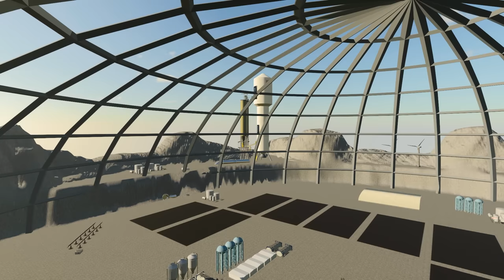LS19: TOP 10 verrückte Mods für den Farming Simulator 19 | Crazy Mods Landwirtschafts-Simulator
Für den Landwirtschafts-Simulator gibt es allerhand tolle, realistische, aufwendige Mods. Es gibt für den Farming Simulator 19 aber auch völlig verrückte Mods, die selten zu sehen sind. In diesem Video geht es um genau diese Mods: Von E-Scooter über Autoscooter bis zu einem fliegenden Traktor ist alles dabei! ►LS19-Server bei Nitrado (Werbung) ►Alle verrückten Mods

Auf Platz 10 hat’s die New Holland-Ballenpresse geschafft. Sie sieht zwar unscheinbar aus, hat’s aber in sich. Statt die gepressten Ballen nämlich sauber auf dem Feld abzulegen, schießt sie die Ballen meterhoch und meilenweit weg. Das ergibt absolut keinen Sinn, aber das erwartet vermutlich auch niemand, der sich eine „Ballenkanone“ heruntergeladen hat.

Platz 9 teilen sich viele Mods, die sogar einigermaßen sinnvoll sind. Sie eignen sich bestens für „gesetztere“ virtuelle Landwirte – oder für den Fall, dass es mal schnell gehen muss. Das optisch gewöhnungsbedürftigste Geschütz dürfte der 50m Multifruit-Ernter sein, mit dem sich Kartoffel-, Rüben- oder Zwiebelfelder sprichwörtlich im Handumdrehen ernten lassen.

Wer im LS19 ein bisschen Spaß haben will, könnte einen Ausflug mit dem Jetski machen. Solche Jetskis gibt’s tatsächlich für das Spiel und direkt dazu den passenden Transportauflieger. Mit dem erreicht man bequem das bevorzugte Wintergebiet und kann dort loslegen.

Mit Platz 7 wird’s gefährlich: Denn Militärequipment hält Einzug in den Landwirtschafts-Simulator. Und das ist teilweise tatsächlich sinnvoll! Jedenfalls verglichen mit dem, was in diesem Video noch so kommt. Die Brückensuche entlang eines Flusses erübrigt sich zum Beispiel durch den äußerst praktischen Brückenlegepanzer. Der lässt sich einfach aufklappen und ersetzt eine stationäre Brücke.

Ähnliche Geländeeigenschaften wie die Militärfahrzeuge haben sogenannte Monstertrucks. Und – man kann es bereits erahnen – auch die gibt’s selbstverständlich im Landwirtschafts-Simulator. Und das sogar in Hülle und Fülle! Slayer, El Toro Loco und Grave Digger nennen sie sich, können aber im Prinzip alle das gleiche: Steile Hänge bewältigen und schwierige Gelände befahren.

Buchstäblich abgefahren und verdammt schnell geht’s bei Platz 5 zu. Den Platz teilen sich viele Mods, die den LS zu einem Racing-Simulator verwandeln. Von Formel 1-Fahrzeugen über authentische Rennwagen kleinerer Klassen bis hin zu völlig verrückten Rennfahrzeugen ist fast alles verfügbar.

Noch ein Stück absurder und weiter weg von der Landwirtschaft führt uns Platz 4. Der dürfte die Herzen aller Ludolf-Fans höher schlagen lassen, denn hier geht’s um Schrottautos. Die können durch eine Mod ganz einfach mit dem Radlader gegriffen, verladen und zur Schrottpresse gebracht werden.

Da es 2020 düster um Volksfeste steht, hat der Modder Agrifredo einen Autoscooter für den Landwirtschafts-Simulator erstellt. Und der besteht nicht nur aus einem einfachen Anhänger – er ist voll funktionsfähig! Kassenwagen, Autoscooter-Plattform und natürlich die Fahrzeuge selbst können bedient werden.

Weizen ernten, Kartoffeln legen, düngen, Kalk streuen: Auch auf der schönsten LS19-Map hat man das alles irgendwann durchgespielt. Was aber, wenn man von der Erde auf den Mond wechselt? Der Modder Farmer BOB hat sich diese Frage offenbar auch gestellt und kurzerhand eine Mond-Basis gebaut, in der man – zugegeben nur äußerst rudimentär – Landwirtschaft betreiben kann.

Kommen wir nun aber zu Platz 1 der verrücktesten Mods für den Landwirtschafts-Simulator. Darauf hat's die absurdeste und verrückteste Modifikation, die gleichzeitig aber noch immer viel mit dem Landwirtschafts-Simulator zu tun hat geschafft: Der Lindner Lintrac 90 in der Hover-Edition.

LS-Multiplayer-SERVER GÜNSTIG:
►Bei Nitrado (Über den Link 5% sparen) *